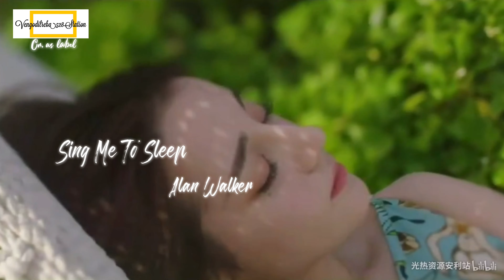[高伟光x迪丽热巴][光热CP] Sing Me To Sleep [Lyric] - Alan Walker | GuangRe [Cao Vỹ Quang x Địch Lệ Nhiệt Ba]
[FMV] [Vid cắt hỗn hợp] “Quang Nhiệt”

[FMV] [Mixed shear vid] “GuangRe”

BGM  :  Sing Me To Sleep - Alan Walker
歌曲   :  Sing Me To Sleep
演唱   :  Alan Walker

🎵. 🎵 Lyric 🎵. 🎵

Oh, won't you sing me to sleep now?

Any-anytime
I would do-do-do-do-do-do-do-do-do-do-do
Time away
Yesterday-day-day-day-day
Any-anytime
I would do-do-do-do-do-do-do-do-do-do-do
Time away
Yesterday-day-day-day-day

©Nguồn: 光热资源安利站
Chỉnh sửa: Vengodilreba528Station
©Cr: 光热资源安利站
Made by Vengodilreba528Station